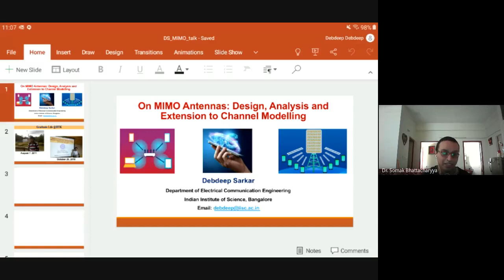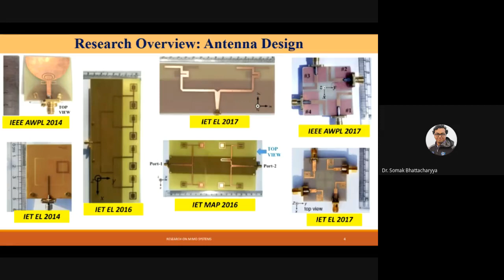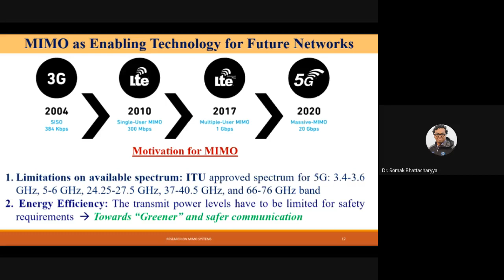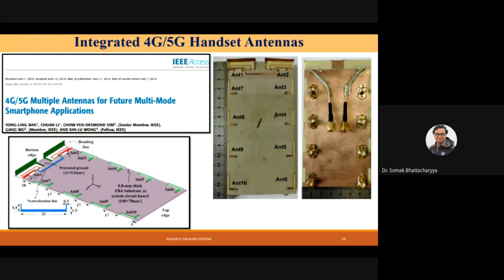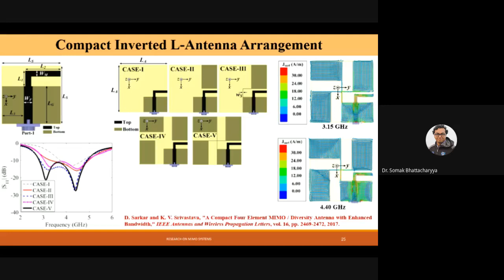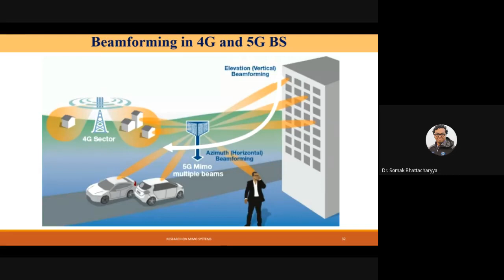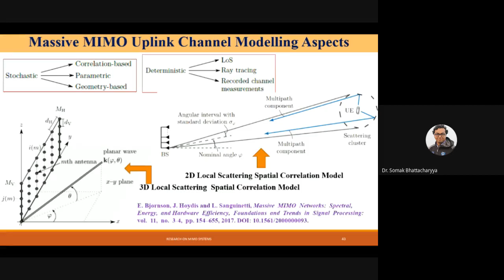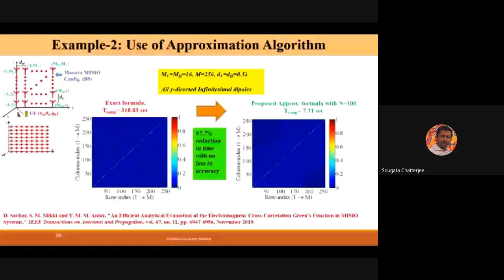Webinar 5.0 by Dr Debdeep Sarkar organized by IEEE MTT S SBC IIT BHU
Webinar 5.0 by Dr. Debdeep Sarkar on "On MIMO Antennas: Design, Analysis and Extension to Channel Modelling" organized by IEEE MTT-S SBC IITBHU Varanasi dated 29 August, 2020